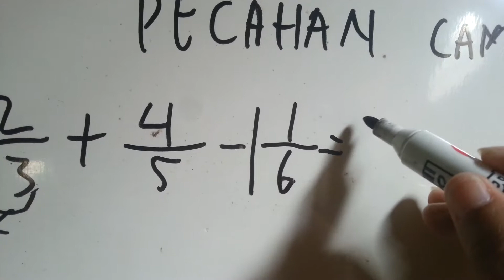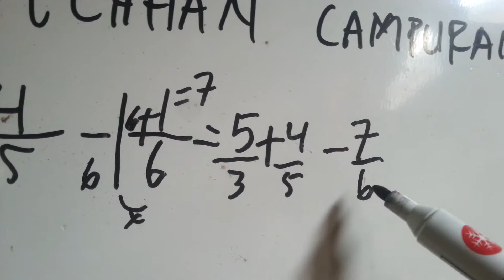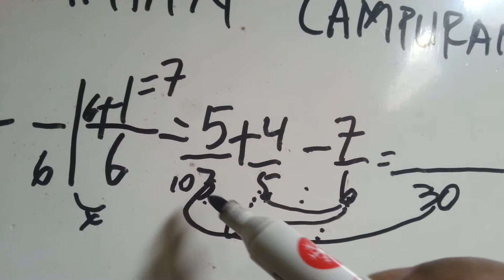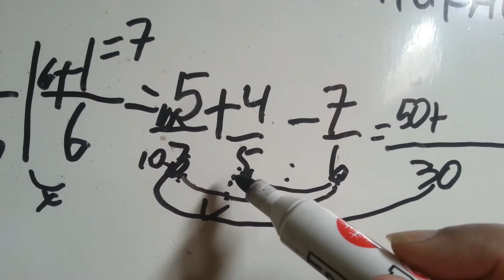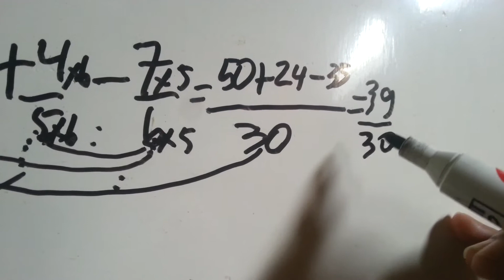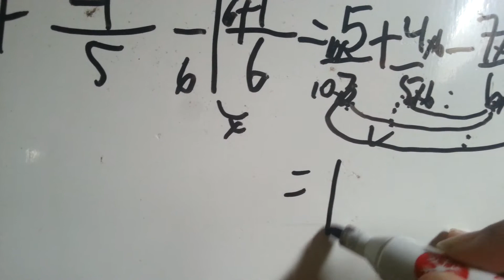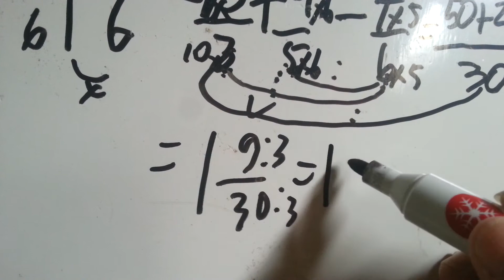Penjumlahan 3 pecahan